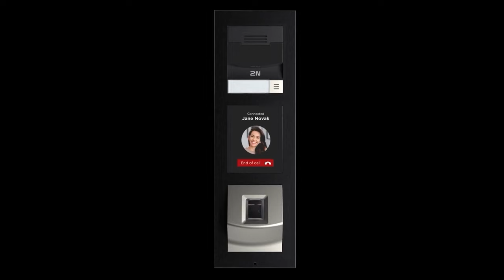🦄 Ontdek de eenhoorn van IP Video Intercoms! ✨De 2N IP Verso 2.0 ✨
We hebben misschien wel 's werelds beste IP-video-intercom gemaakt! 🦾Ongeëvenaarde modulariteit, Full HD-camera, ondersteuning van vijf toegangstechnologieën, waaronder mobiele toegangscontrole en het lezen van QR-codes – de nieuwe 2N IP Verso 2.0 is de tweede generatie van een toch al krachtige intercom, met een aantal serieus geweldige upgrades.

👌 Het is geschikt voor elk gebruik dankzij het unieke modulaire ontwerp en de flexibele installatieopties - en het kan ook gemakkelijk worden geïntegreerd in een volledige, toekomstbestendige toegangsoplossing. 🏙 💥👆

Vind het leuk en meld je aan voor nog meer geweldige content voor toegang!

De 2N IP Verso 2.0 past naadloos in ons brede portfolio van premium IP-video-intercoms met een reeks geavanceerde functies en eenvoudige integratie. Ontdek het assortiment

Vul 2N IP-video-intercoms aan met toonaangevende binnenstations, toegangscontrolelezers, liftsystemen en meer. Gebruik schaalbare IP-technologie om een moderne, volledig geïntegreerde toegangsoplossing voor elk project te bouwen!

⚡ Wil je op de hoogte blijven van de snelle wereld van toegangscontrole en 2N-updates rechtstreeks in je inbox ontvangen? Schrijf je in voor onze nieuwsbrief 👉